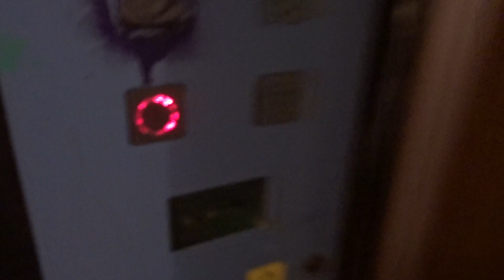Лифт КМЗ-1994 г. (г. Подольск) V=1 м/c. Q=400 кг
Энтузиастов 18, Под.3